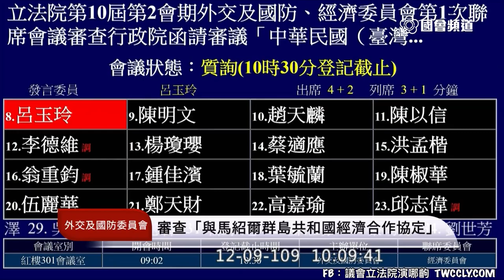（爆氣）國民黨 呂玉玲 質詢 外交部 經濟部 “涉外人士” CPTPP 核食 1500萬 預算凍結案 ft. 趙天麟 20201209 外交國防委員會 立法院演哪齣